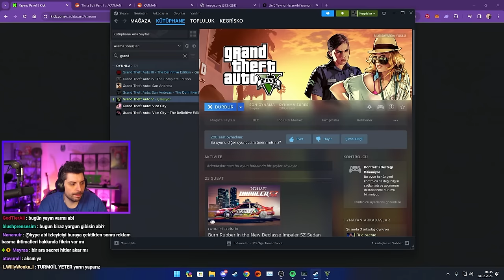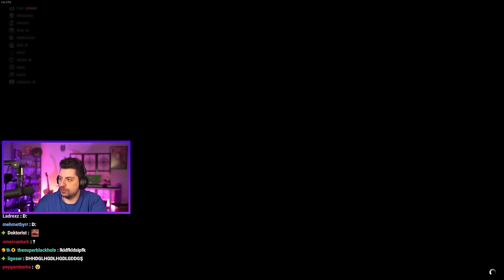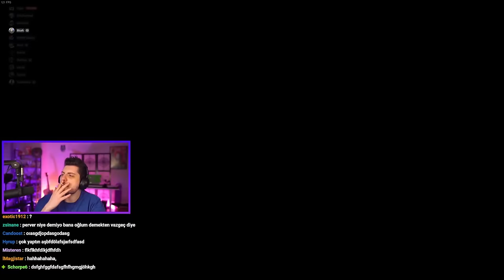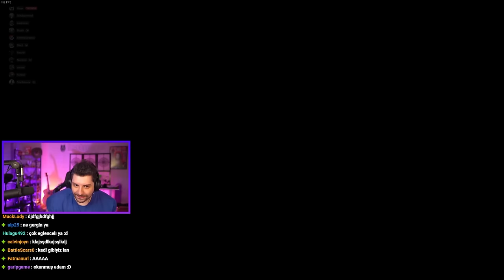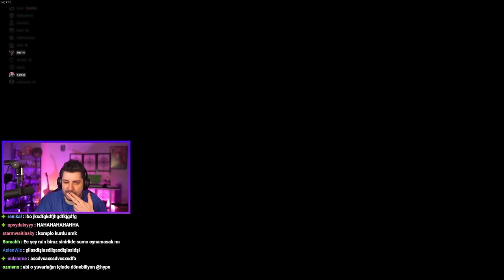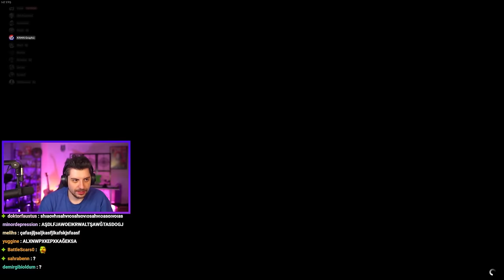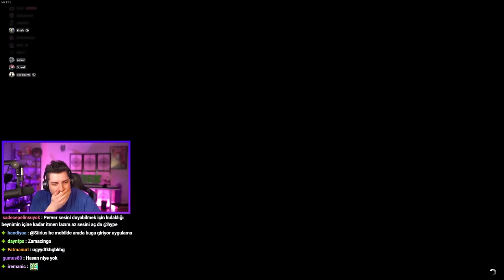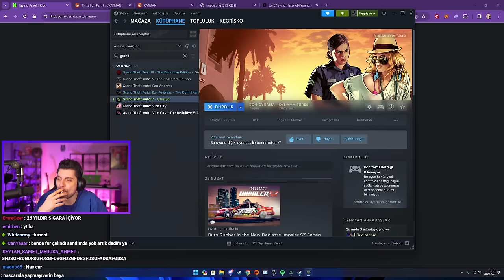ZORBALAMAK BU KADAR KEYİFLİ OLMAMIŞTI! Gta 5 Playlist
Menüde eğlenceli parkurlar ve imkansız zorluktaki yarışlarla Gta 5 Playlist var!